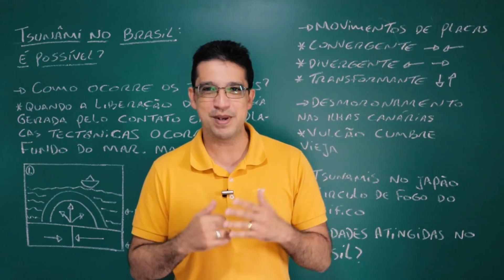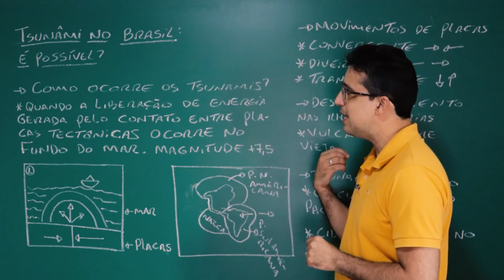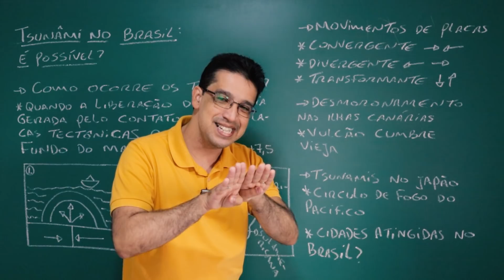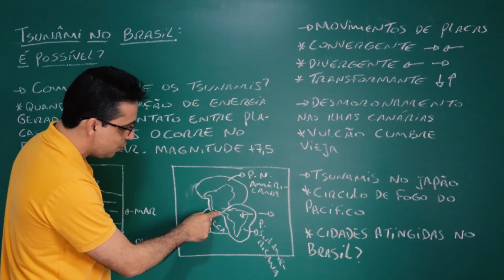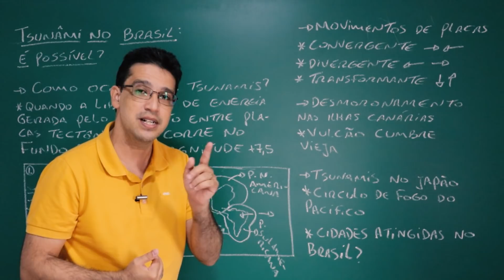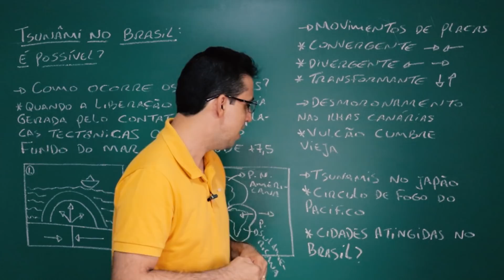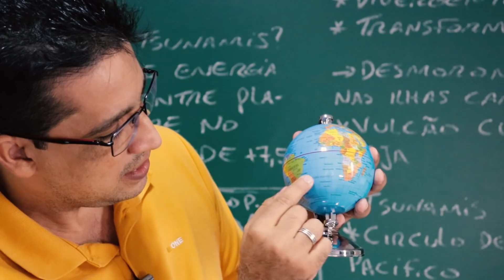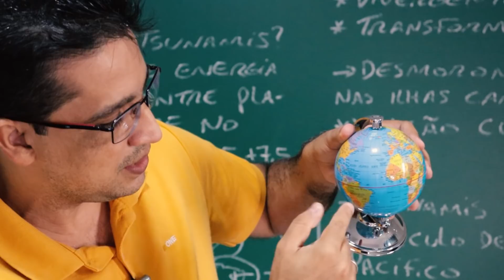Tsunami no Brasil - Quais cidades serão afetadas?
Quais cidades serão afetadas pelo tsunami no Brasil?
Haverá cidades afetadas pelo tsunami no Brasil?
Um temido vulcão no Atlântico e que segundo especialistas pode provocar um grande tsunami em uma extensa área que vai do Brasil aos Estados Unidos em caso de um colapso numa grande erupção, passou a chamar atenção dos cientistas nos últimos dias por um aumento da atividade sísmica. Uma agência de monitoramento geológico das  Ilhas Canárias elevou o nível de alerta de verde para amarelo, o que implica uma ação preventiva diante de um risco moderado de atividade vulcânica em Cumbre Vieja, em Las Palmas.

Antes de continuar nossa análise precisamos responder uma pergunta:

Como se formam os tsunamis?

Existem várias causas dos tsunamis, como alguns processos gerados por atividades vulcânicas e o depósito abrupto de um grande material de rochas ou gelo no mar. Mas o principal fator para a formação de tsunamis é a atividade tectônica.

Uma zona de choque ou encontro entre duas placas tectônicas é uma área geologicamente muito instável, proporcionando o surgimento de eventuais terremotos, resultantes da liberação de energia acumulada nos pontos de contato entre ambas. Quando isso ocorre no oceano, há um soerguimento das águas oceânicas que, com isso, agitam-se e são capazes de gerar fortíssimas ondas, os tsunamis.

Os links abaixos vão te mostrar outras possibilidades além do Youtube, são VANTAGENS EXCLUSIVAS para você que acompanha o canal Tudo Sobre Geografia. Vale a pena conferir!

😎💡 ACESSE JÁ!

😎 Baixe materiais exclusivos de Geografia (listas de exercícios, resumos, slides e muito mais no seguinte

😎 Adquira camisas exclusivas de Geografia e Astronomia em nossa loja Virtual

Aqui você encontra aulas ao vivo, aulas online e vídeo aula. Conquiste sua vaga na faculdade com o professor Bruno Barros.
Estude geografia para o enem. Veja quais TEMAS QUE CAEM COM CERTEZA EM GEOGRAFIA NO ENEM 2020,
Aprenda com a gente os temas que com certeza caem no enem, com nossos resumos de geografia, tudo para você estudar para o enem!